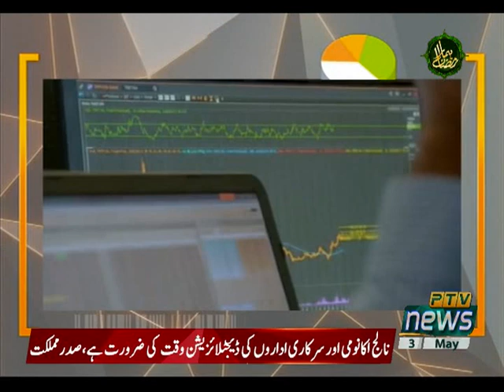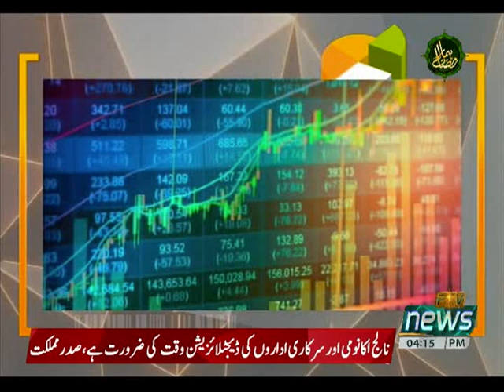BIZ TALK 03 05 2021